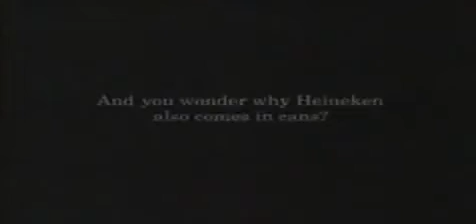0595 Heineken Commercial golf